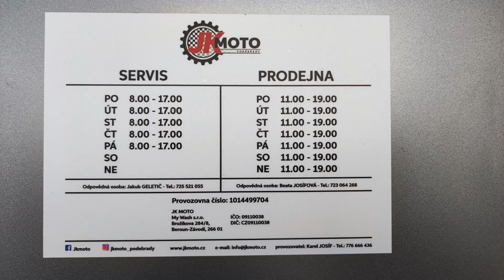JK MOTO Poděbrady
Máme to k nim kousek a pravděpodobně u nich budeme velmi často :-) A kdo o nich nevíte, tak už víte ;-)
Adresa: Kovanická 118, Přední Lhota, 290 01 Poděbrady
Pokud je minete, je jedno z jaké strany. V obou směrech jsou kruháče!